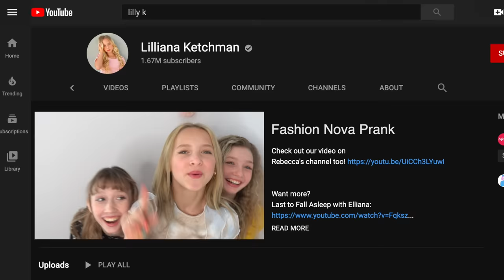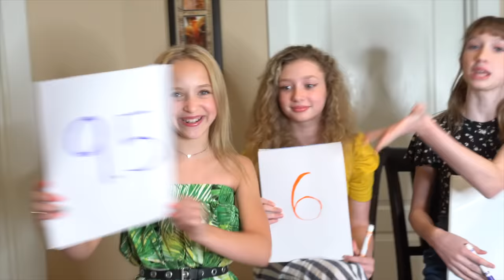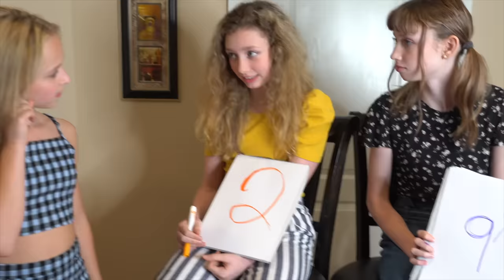My BFFs RATE my FASHION NOVA outfits! *Eva TRASHES MY LOOK!* It GETS UGLY!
FashionNovaPartner

prank lillyk My BFF's rate my Fashion Nova outfits...but what is going on with EVA? She is being SO MEAN?!?!

About Lilliana:
Lilliana Ketchman, or better known as "Lilly K" is a dancer, model and aspiring singer/actress from North Carolina. Here you’ll find lots of pranks, DIYs, challenges, music bits, and more!